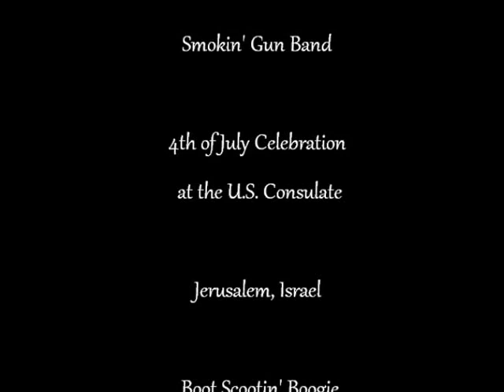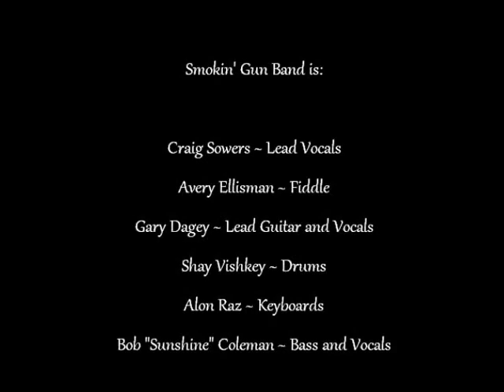Smokin' Gun performing "Boot Scootin' Boogie" Live at the U.S. Consulate in Jerusalem